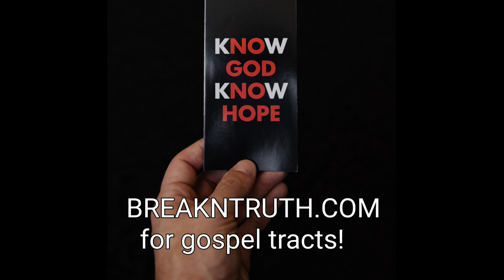💀No God, No Hope. ✝️Know God, Know Hope.